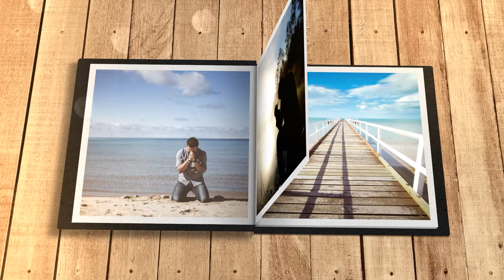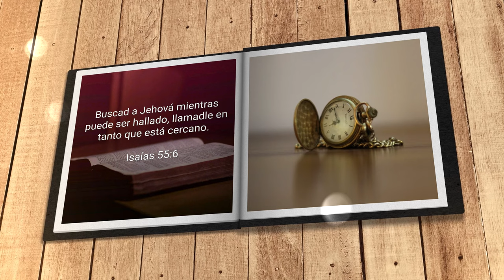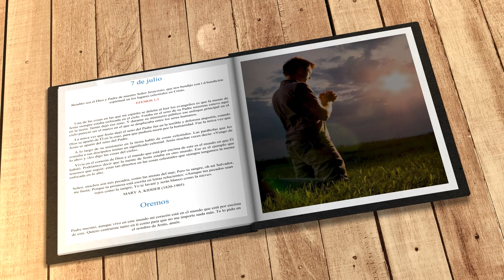Mi búsqueda diaria (7 de julio)